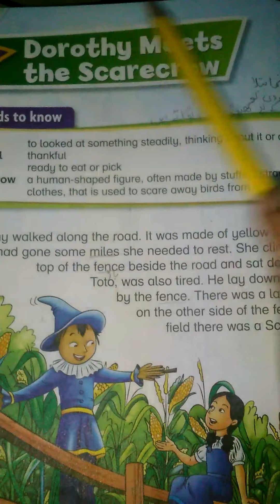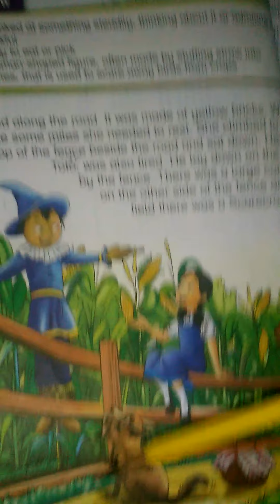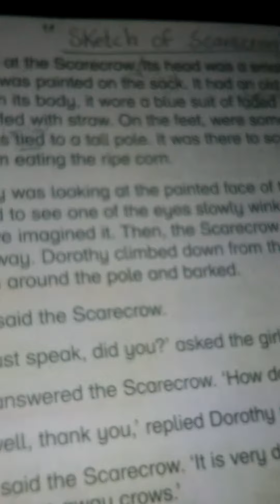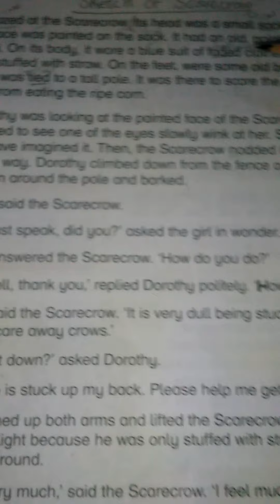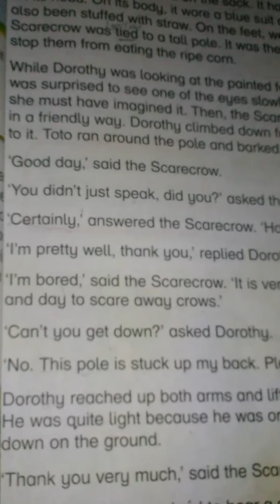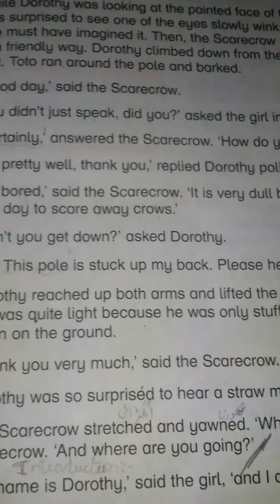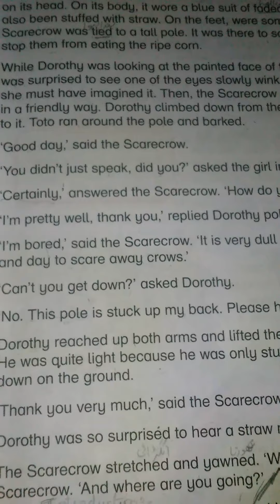Part 1 class 3 New modern English